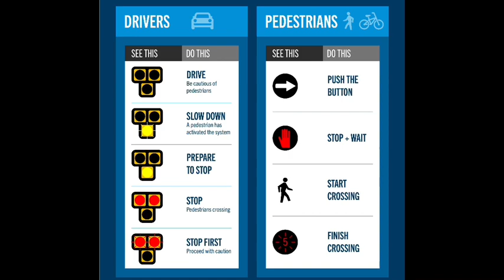Travel the Trails with Care - HAWK Signal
The new HAWK signal at the 161st Street and Monon Trail crossing will go live tomorrow, Wednesday (8/25). Let's work together to make it safe and successful. Check out this video and spread the word!